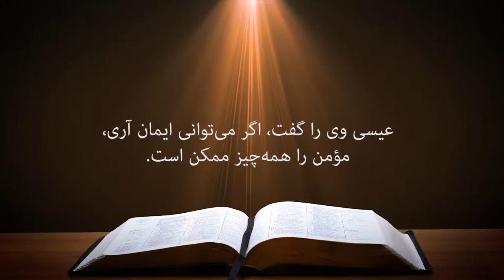کلیسای پرستندگان مسیح کلام خدا 28